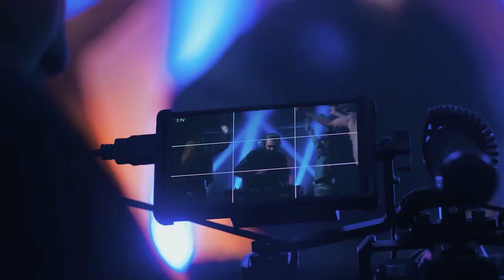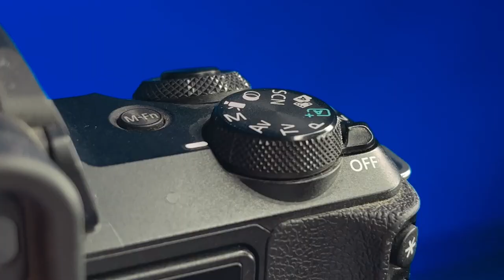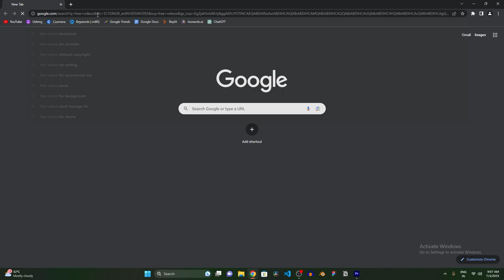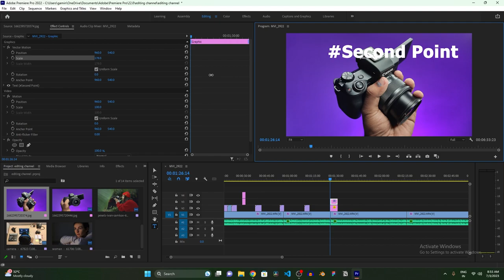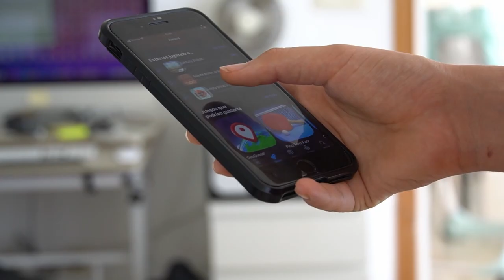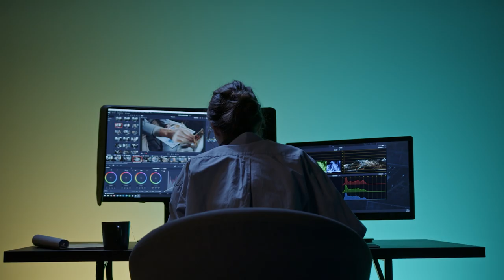How to Make Impressive B-Rolls | Video Editing and Film Making | Cinematic Brolls Tutorial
In this video, we're going to be discussing how to make impressive B-rolls for your videos. By following this tutorial, you'll be able to create stunning cinematic B-rolls that will add depth and emotion to your videos.

MY SETUP
Boya By-M1 Mic
Condenser Mic
Background Lights
Ring Light
Phone (Black Color)
RGB Keyboard & Mouse
Graphics Card
Mother Board
Power Supply
Gaming Headphone
Ear Buds